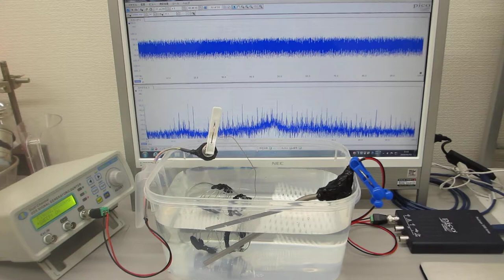線材の表面弾性波を利用した超音波発振制御実験